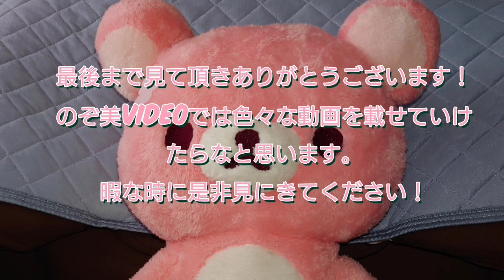ツイステッドワンダーランド【ツイステ】イベントストーリー 豊作村のケルッカロト エピソード5 白熱ケルッカロト2/2 END